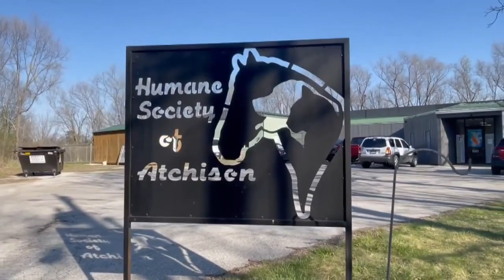Atchison Boy Gives to Animal Shelter Dressed as Mahomes